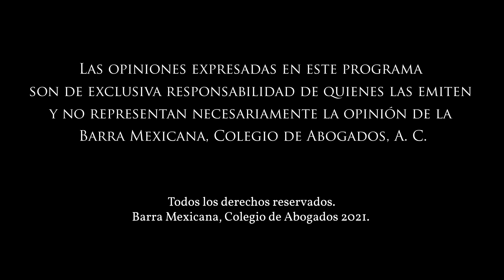Portación de armas de fuego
Ponle Play a La BMA Contigo para hablar sobre portación de armas de fuego con Víctor Oléa y David Merino. Comenzamos.